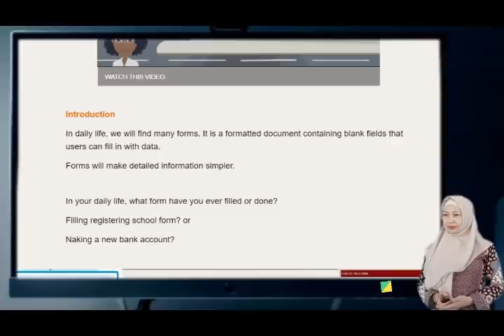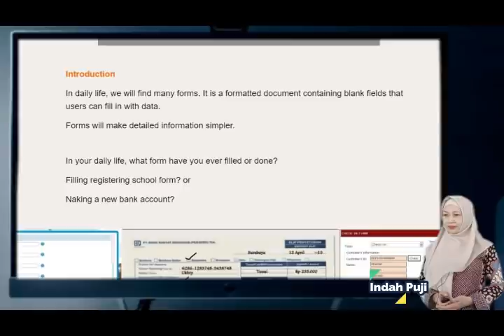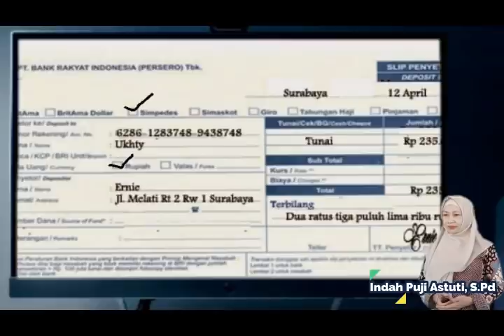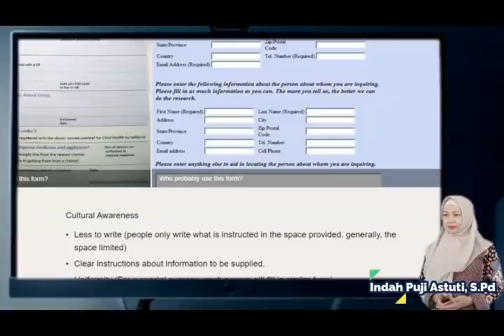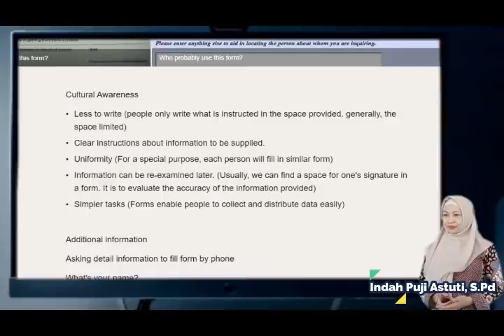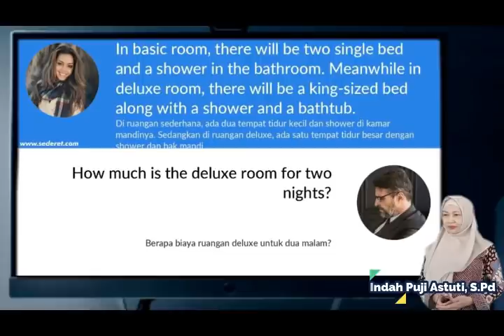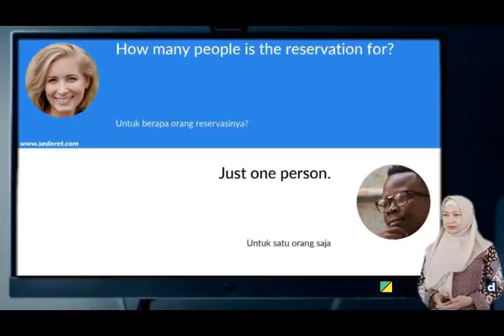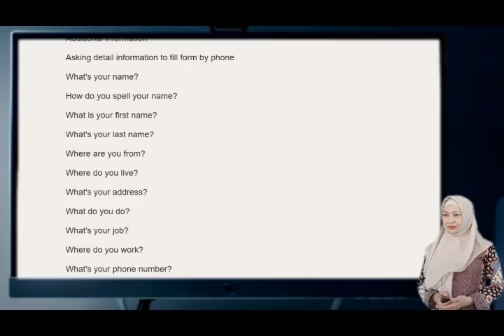BAHASA INGGRIS KELAS X FORMS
Video pembelajaran BAHASA INGGRIS KELAS X tentang FORMS

Guru pengajar: Indah Puji A, S.Pd